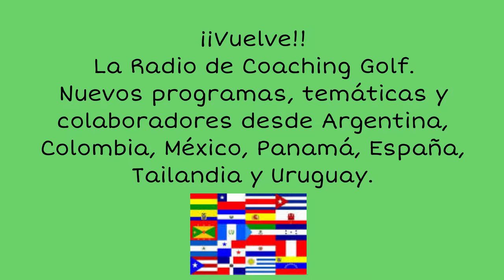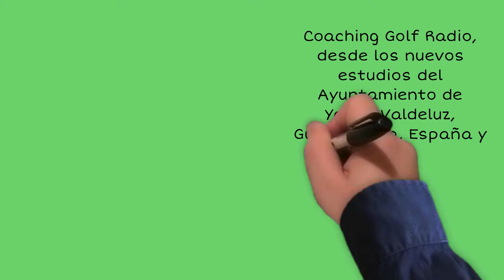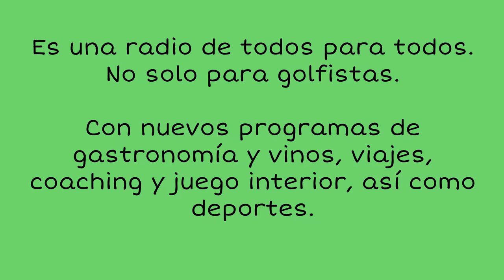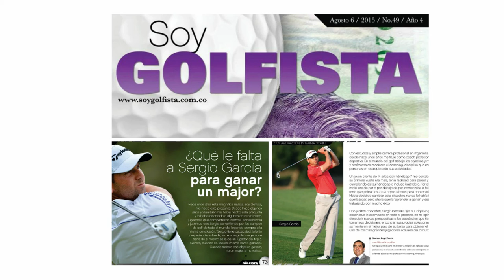4º PROGRAMA PRUEBAS COACHING GOLF RADIO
EMISIÓN EN PRUEBAS
¡¡Vuelve LA RADIO DE COACHING GOLF!!
Con sus programas JUEGO INTERIOR Y COACHING GOLF Y MUCHO MAS.
Otros deportes y otras temáticas.
Nuevos colaboradores desde Colombia, Panamá, Argentina Uruguay...y por supuesto desde toda España.
Una programación de todos para todos, en la que el golf tendrá importancia, sin embargo, muchos otros deportes junto con muchas otras temáticas serán parte también de estos nuevos programas.
¡¡MUY PRONTO PROGRAMACIÓN DIARIA!!